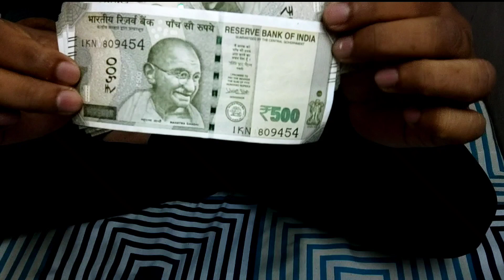YouTube Payment | My First Payment From Youtube | My Youtube Earning | Mission Youtuber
My First Payment From Youtube | My Youtube Earning | Mission Youtuber

ABOUT ME-
This is Mohammad Azam
MBBS - Motilal Nehru Medical College,Allahabad
INTERNSHIP - S.R.N. Hospital,Allahabad

I'm Indian Vlogger and i love to make Travel Vlog, Lifestyle Vlog, Village Vlog, Market Vlog, Food Vlog, Tourist Spot Vlog.

NOTE -
All content used in this video is copyright to Mission Youtuber.